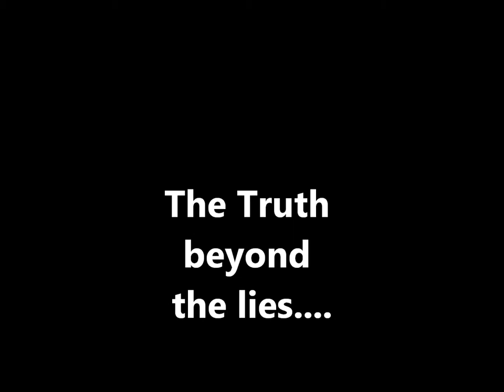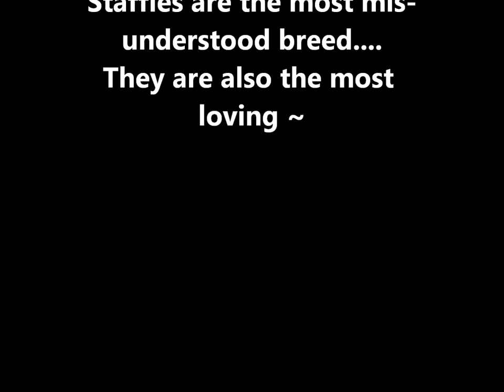Heaven sent x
Dedicated to staffies far and wide. only a staffy lover/owner understands the power of love thats shared between owner and dog x